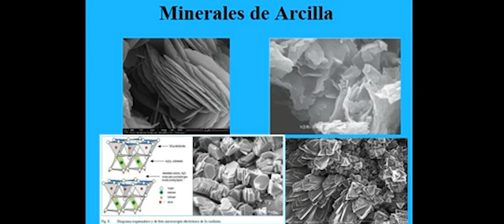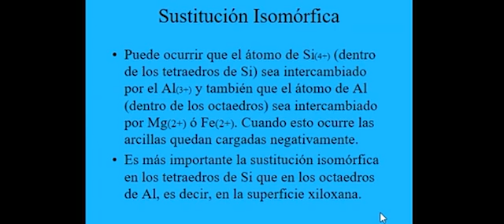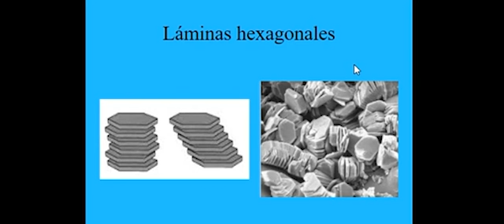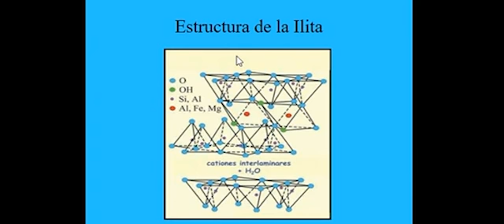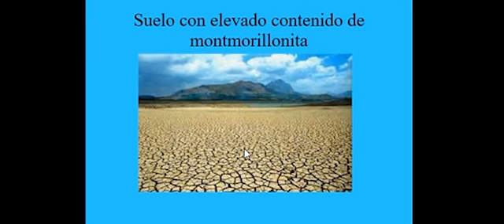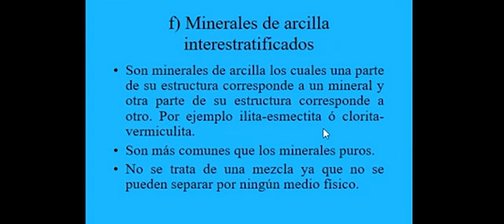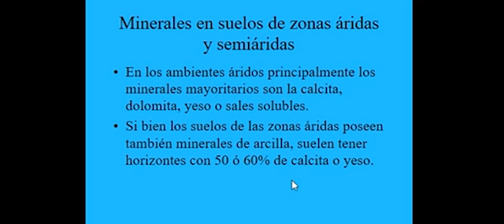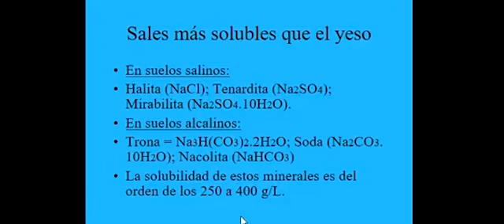Minerales de Arcillas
Todo sobre Metalurgia